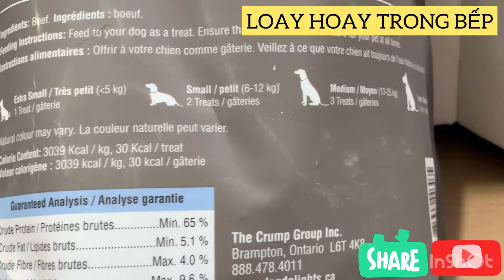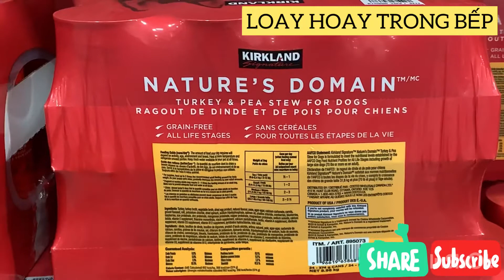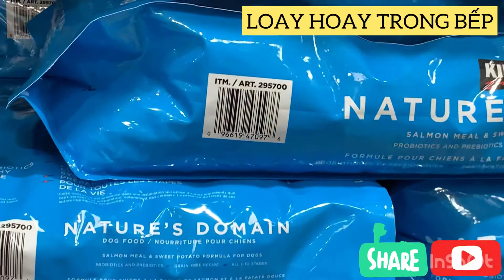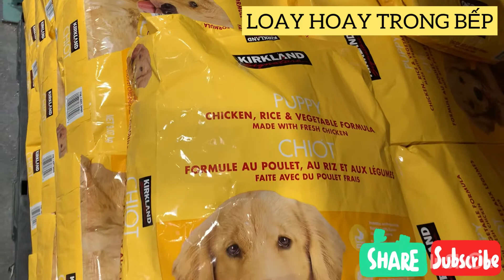COSTCO CANADA | QUẦY THỨC ĂN CHO THÚ CƯNG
COSTCO CANADA
FOOD FOR YOUR PETS